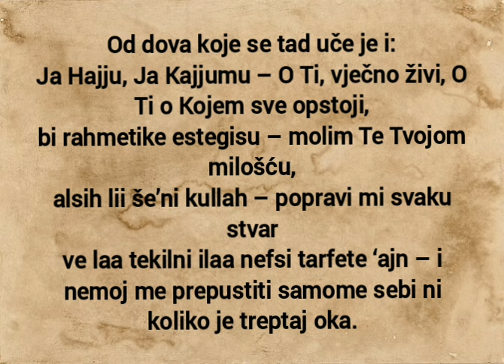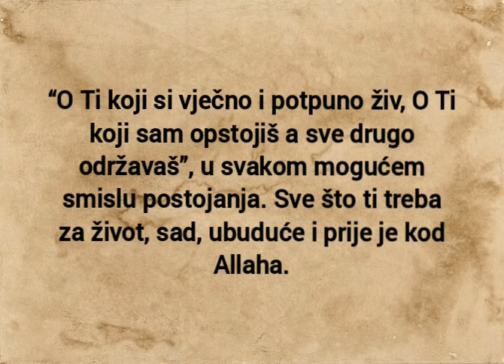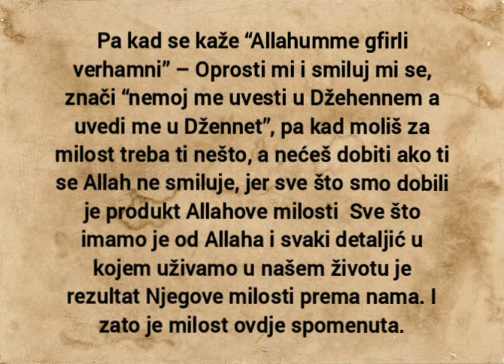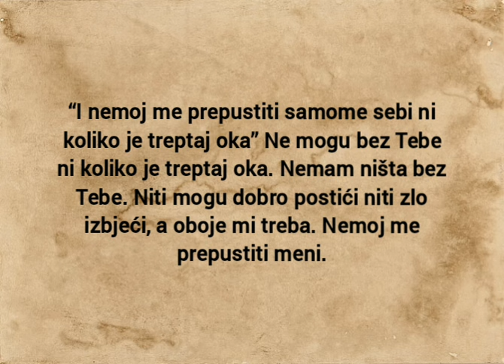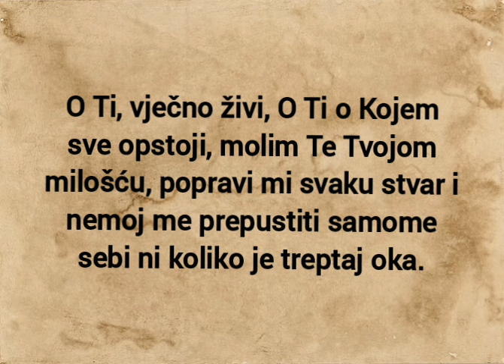LIJEPA DOVA ZA POPRAVAK SVAKOG STANJA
O Ti, vječno živi, O Ti o Kojem sve opstoji, molim Te Tvojom milošću, popravi mi svaku stvar i nemoj me prepustiti samome sebi ni koliko je treptaj oka.